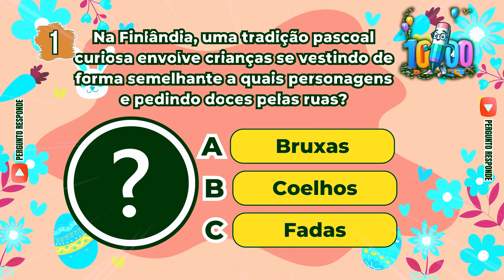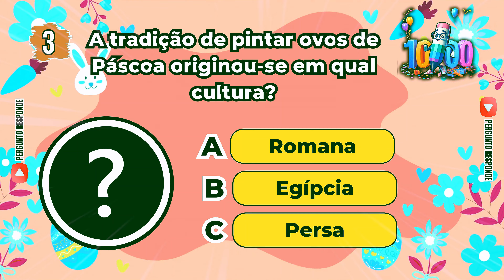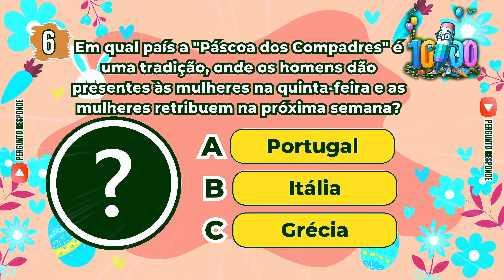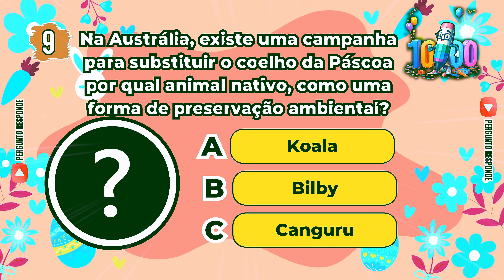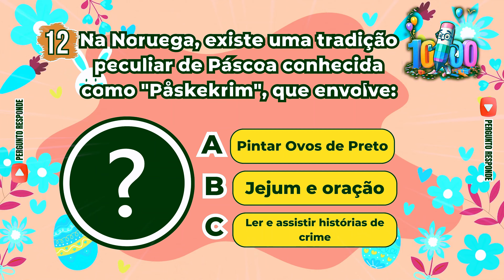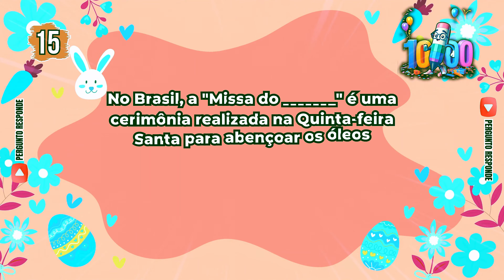🍫🐇 PERGUNTAS SOBRE A PÁSCOA | Teste seus Conhecimentos.